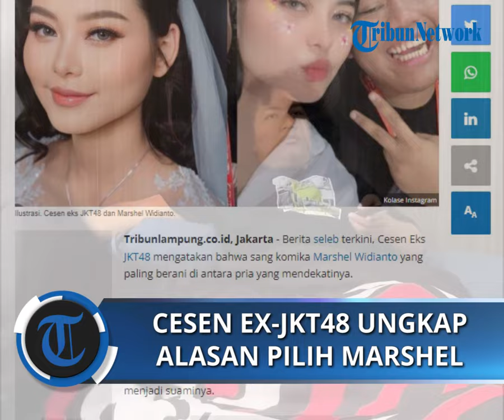Cesen Eks JKT48 Ungkap Alasan Pilih Marshel Widianto Jadi Suaminya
POS-KUPANG.COM - Berita seleb terkini, Cesen Eks JKT48 mengatakan bahwa sang komika Marshel Widianto yang paling berani di antara pria yang mendekatinya.

Padahal bila dilihat dari segi penampilan, Marshel Widianto masih kalah dengan pria lain yang juga mendekati Cesen Eks JKT48.

Cesen Eks JKT48 pun ungkap alasan pilih Marshel Widianto untuk menjadi suaminya. (POS-KUPANG.COM, Indra Simanjuntak)

Artikel ini telah tayang di TribunLampung.co.id dengan judul Cesen Eks JKT48 Bocorkan Alasan Kepincut Marshel Widianto